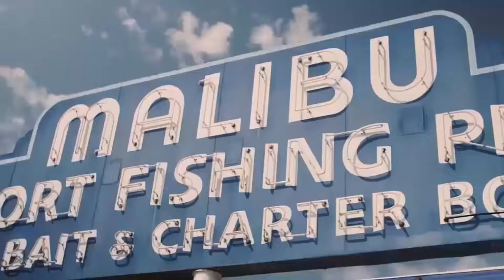Dire Straits - One World